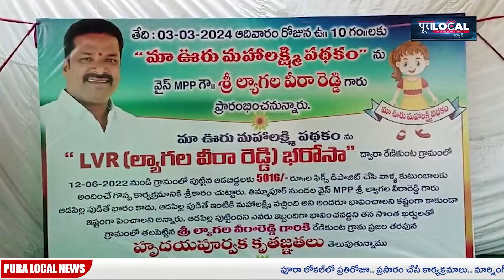రేణికుంట గ్రామంలో కూతురు జన్మిస్తే రూ౹౹ 5016 ఫిక్స్ డిపాజిట్ ల్యాగల వీరారెడ్డి | Pura Local News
"Welcome to Pura Local News , your reliable source for breaking news, insightful analyses, and in-depth coverage of global events. We bring you up-to-the-minute updates on politics, technology, entertainment, finance, and more. Our dedicated team of journalists and reporters strives to deliver unbiased and credible news, ensuring you stay informed and empowered.

Expect thought-provoking discussions, exclusive interviews with experts, and comprehensive coverage of stories shaping our world.
Trust Pura Local News to keep you informed, enlightened, and connected to the pulse of the world."